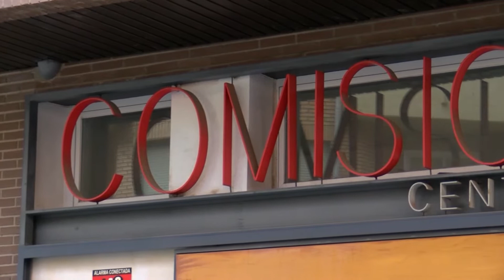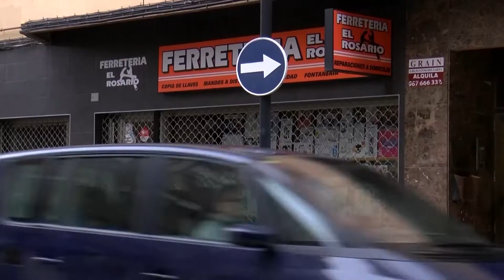El coronavirus devolverá a Campollano a niveles de hace una década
Adeca estima una perdida de empleo del 18 por ciento y anuncia ya medidas para paliar la situación. Si no pueden o no lo consideran, los miembros de Adeca estos meses pueden no pagar su cuota. Comisiones Obreras va más allá y pide al Gobierno que respalde sobre todo a los autónomos y que lo haga desde ya.